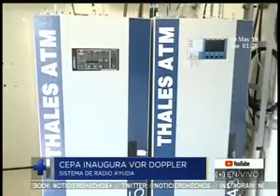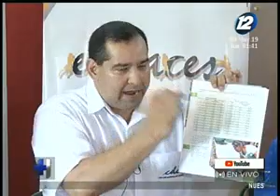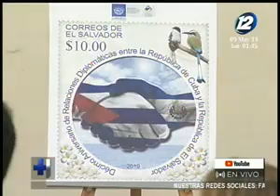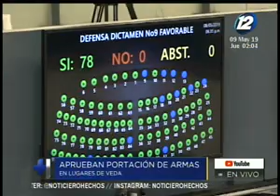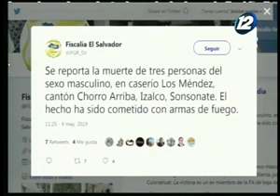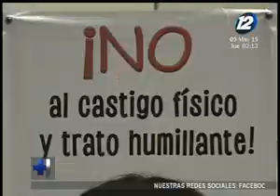Noticiero Hechos MD: Programa del 9 de Mayo de 2019